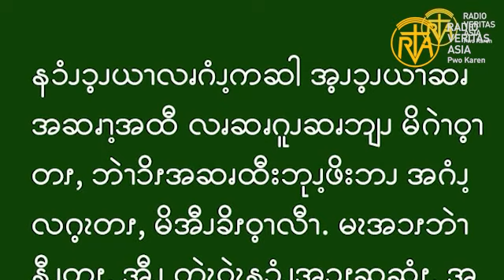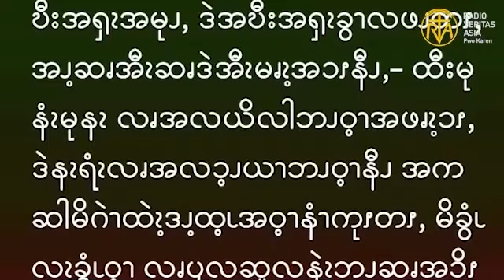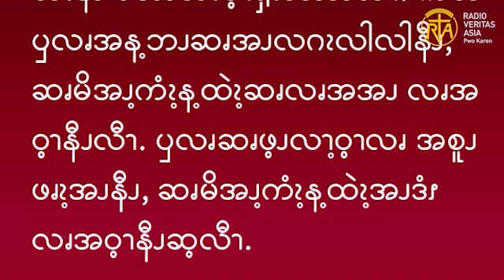ဆၧဖီလၩ့ဆၧၥၭထိၬအပရၧၫ့, 25.10. 2023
“မိမိသခင်၏ အလိုဆန္ဒကိုသိသော်လည်း သူ၏အလိုအတိုင်း ပြင်ဆင်ဆောင်ရွက်မထားသော အစေခံသည် ပြင်းထန်စွာ ရိုက်နှက်ဒဏ်ပေးခြင်းခံရလိမ့်မည်။-” (လု 12:47)